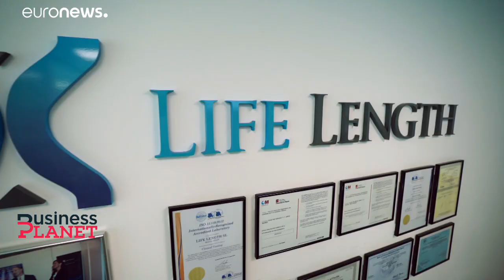PME : un réseau européen développe vos réseaux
Dans cette édition de Business Planet, nous découvrons comment grâce au soutien du Réseau Entreprise Europe, une PME espagnole a réussi à élargir ses activités dans le contexte de pandémie de Covid-19.